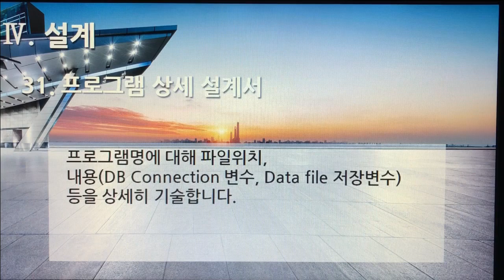[촬영] 3부. 플랫폼 개발구축(Build Platform Development) - 설계(Design) 31. 프로그램 상세 설계서